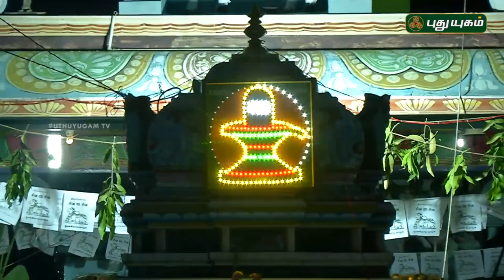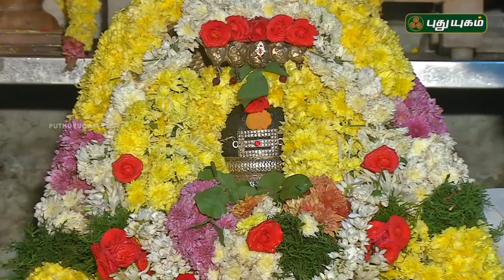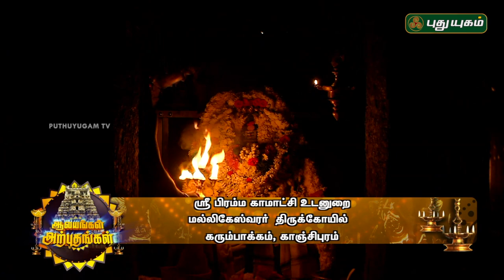மல்லிகேஸ்வரர் திருக்கோயில், காஞ்சிபுரம் | Aalayangal Arputhangal | 21/05/2018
ஶ்ரீ பிரம்ம காமாட்சி உடனுறை மல்லிகேஸ்வரர் திருக்கோயில், கரும்பாக்கம், காஞ்சிபுரம்